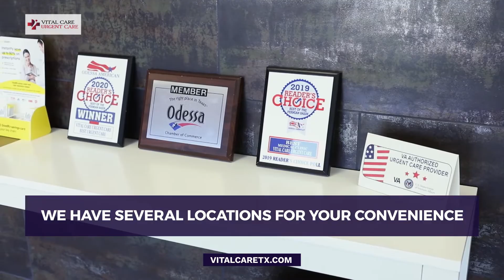Vital Care Urgent Care Big Spring TX 79720